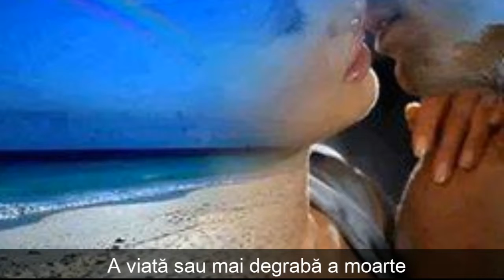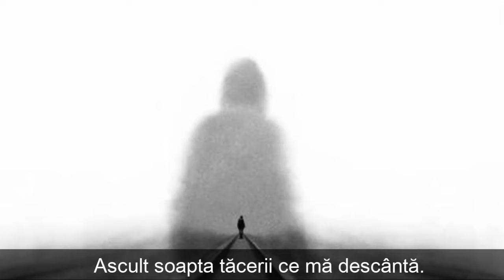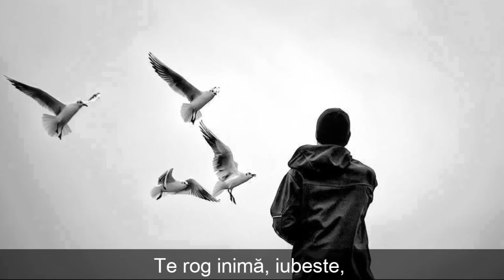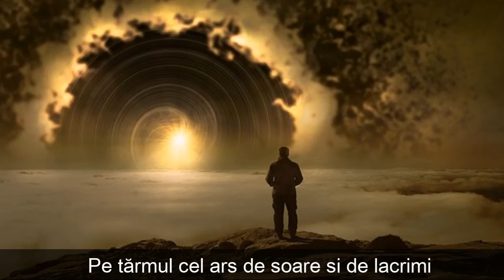TE ROG INIMĂ, IUBESTE !-Autor- Cristian Gabriel Vulpoiu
TE ROG INIMĂ, IUBEȘTE !

Autor Cristian Gabriel Vulpoiu

A viață sau mai degrabă a moarte
Clepsidră încetinește
Mai am multe pagini de scris în carte.

Tu inimă, un rug aprins,
Mă îmbraci în talazuri de iubire cruntă,
La margine de necuprins
Ascult șoapta tăcerii ce mă descântă.

Ești o lacrimă de soare,
Tu inimă iubește dinadins
Iadului îi dai culoare
Cărare de izvor faci până în abis.

Cad heruvimi din icoane,
La vederea abației tale
Cad ceruri suverane
Și din stele, râuri de petale.

Și iadul meu de freamăt și de patimi
Precum valul, te jertfește
Pe țărmul cel ars de soare și de lacrimi